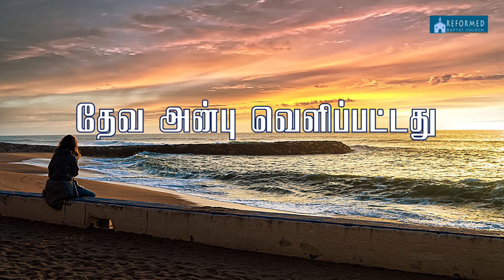தேவ அன்பு வெளிப்பட்டது | God's love revealed